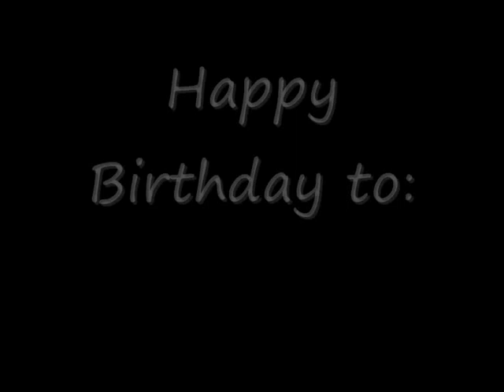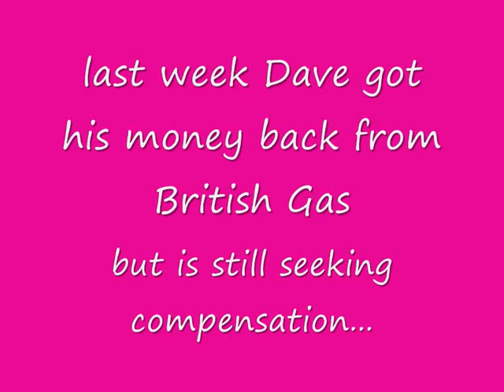Weekly Video Blog Number 212 (Loving Markenfield)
Capella Broadcasting Presents Weekly Video Blog number 212 live from The Manor entitled Loving Markenfield. Dave discusses plans for an MMA visitation in May, the cancellation of the planned front garden terrace, and how he's been a tad ill over the easter bank holiday